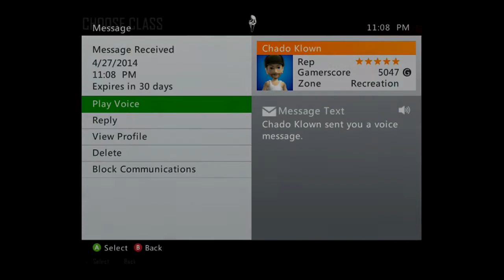Funnies and Fails #2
deleted the old one and made this one